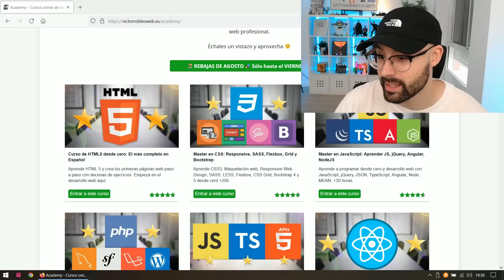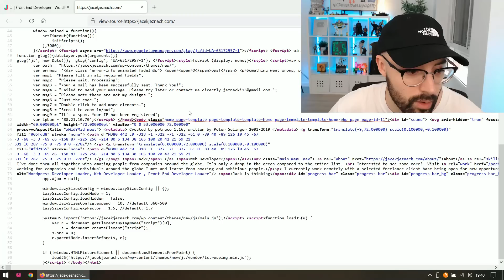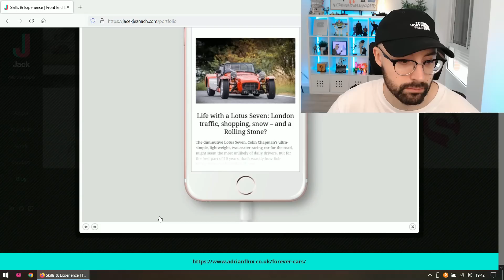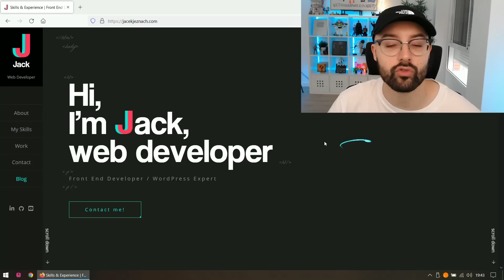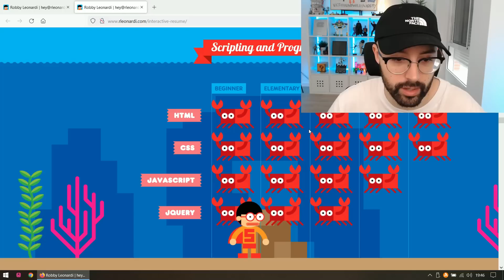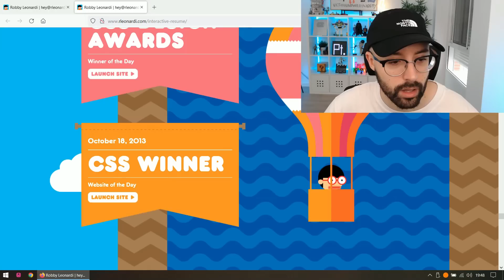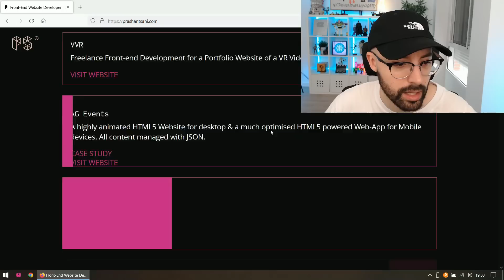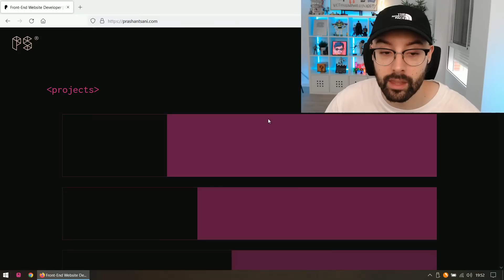Programador Web Reacciona a IMPRESIONATES Portafolios y Sitios Web (HTML5, CSS3, JavaScript, React)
🐣 Aprende desarrollo web profesional desde cero ¡¡CURSOS CASI REGALADOS, SÓLO HASTA EL DOMINGO!!, aprovecha y apúntate a todos antes de que suban de precio, síguelos en este orden ⬇️
1️⃣ Master en CSS: Aprender CSS3, Responsive, SASS, Less, Grid, Flexbox y Bootstrap
3️⃣ Master en TypeScript, JavaScript Avanzado, Ecmascript 2022 y APIs HTML5
4️⃣ Master en Lógica de programación con +50 ejercicios resueltos
7️⃣ Master en webs Full Stack: Angular, Node, Laravel, Symfony y más

En el video de hoy vamos a ver los portafolios y sitios web personales más espectaculares, te daré mi opinión sobre cada uno de ellos y reaccionaré desde mi punto de vista de desarrollador web e ingeniero de software.

El desarrollo web puede ser muy complejo y los sitios web que analizamos hoy utilizan muchos más que solo de HTML, CSS y JavaScript, también diseño web avanzado, animación, efectos especiales y modelado 3D.